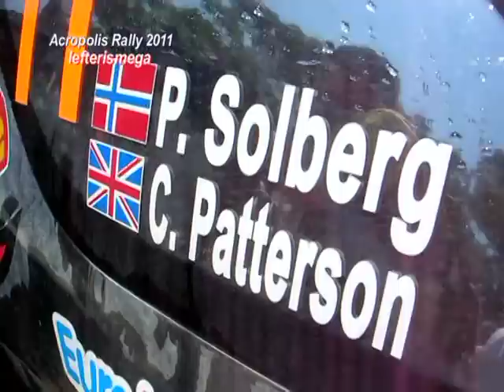Acropolis Rally 2011 part 2 (By lefterismega)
Αφιερωμένο στους λάτρεις ...